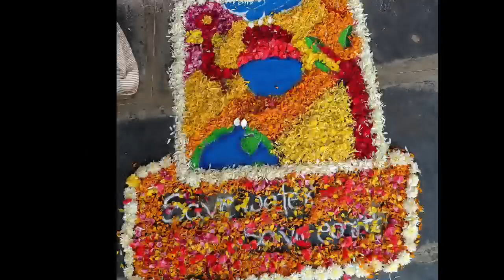कृषी प्रदर्शन 2023(1)